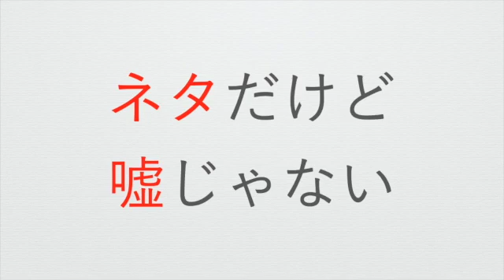エニアグラム【７】井上裕介さん（NON STYLE）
井上裕介さん（エニアグラムタイプ７）について解説します。